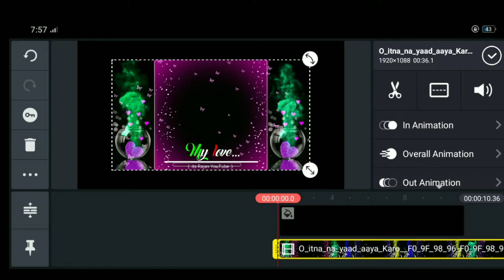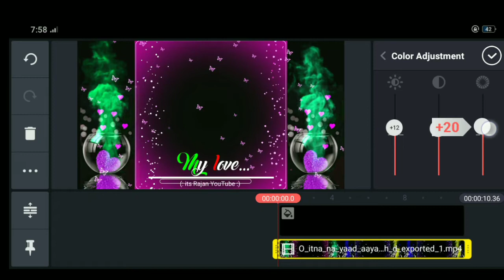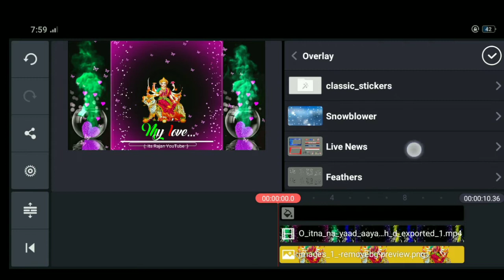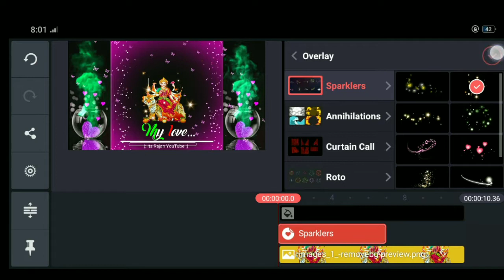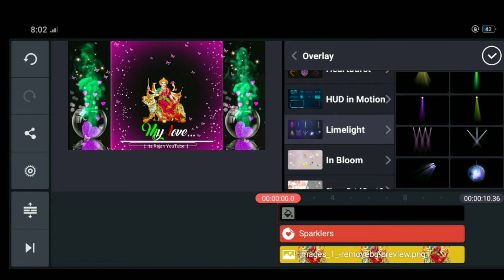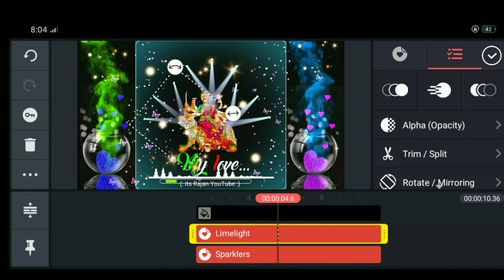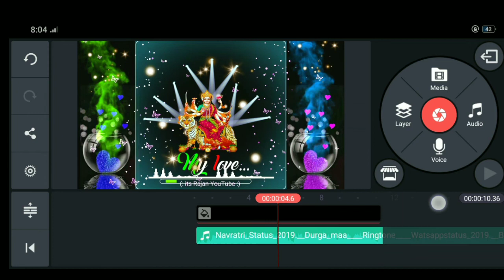new Avee Player status, how to make trending WhatsApp status video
Hey friends,

Channel future:-
  Background video.
 Motions background video.
Islamic background video.
Nutural background video.
Wedding background video.
Flowers background video.
Animation background video etc.all background video.

Agar aap ko kisi taype ke video chahiye to please comment box Mai jaroor batay

Other  enquiry  ke  liye contact kare:-

vj loop background hd.Flo Bay: Free VJ Loop HD Visual for Resolume, Serato Video, VDMX, MixEmergency, CoGe, etc.,Night Beams: Free VJ Loop HD Visual for Resolume, Serato Video, VDMX, MixEmergency, CoGe, etc.,VJ Loop Video Background,stock footage, nature background video, nature, jony starhill, 4k free footage, sleep music, background video, background video, ultra hd,background, animation background, royalty free, background video, background, green screen, 4k background animation, background video, motion background, green screen, video background hd, video backgrounds hd, video background.

,DJ Disko Light Green Screen HD Video,Dj light learn video mixing in kinemaster wedding video mixing kaise kare,Green screen spectrum DJ WAYAe WAYAe»demi koe viral 2019,DJ luces y escenario Green screen.

graphics background hd,video green screen,Tiger and train fx green screen Effects video.Green Screen FX.

 light effects, particles, smoke animation, film related backgrounds, dj background, hypnotic, royalty free videos, 3d videos, animated backgrounds, special effects,Transformer robot fight green screen video,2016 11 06 Green Screen Robot 1,MovierideFX Green Screen,movie background effects free download,reel animation green screen.